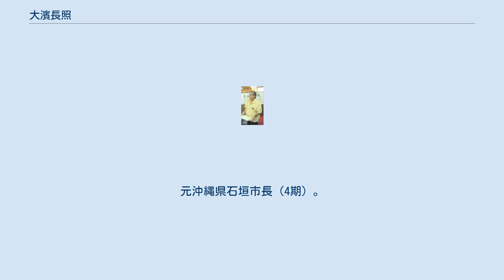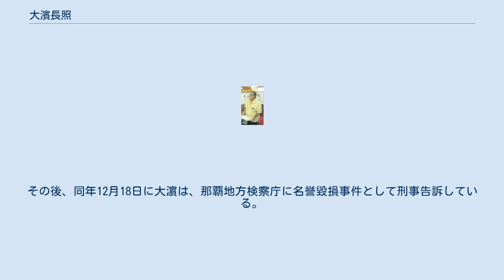大濱長照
大濵 長照（おおはま ながてる、1947年10月18日 - ）は、日本の政治家、医師。
元沖縄県石垣市長（4期）。
 2006年、陸上自衛隊第1混成団音楽隊のコンサートについて、石垣市民会館の使用を不許可にしたことがある。
2008年にも同様のコンサートが開かれたが、この時は自衛隊誘致を目指す民間団体八重山防衛協会が主催する形だったため、市民会館の使用を許可している。
 石垣市長であった2008年12月、石垣市議会で日本政府が「日本固有の領土」と主張する東シナ海の尖閣諸島について、「日本、中国、台湾で共同で研究調査すべきだ」と発言したことが明らかになった。
また、米軍機の石垣空港の使用に関連して「自衛隊も米軍も基本的には軍隊だ。人を殺すための国家の物理的な暴力装置だ」と述べて物議を醸し、発言を撤回した。
 2009年10月15日以降、元石垣市職員の女性が自身のブログで、2002年9月16日午前4時に、前日に開かれた石垣市主催の敬老会の打ち上げの3次会会場の料亭で当時石垣市長であった大濱から性的暴行を受けたと告発を行った。
 2009年10月26日以降、被害を受けたとされる女性が日本文化チャンネル桜に出演して一部始終を告白した内容が放映された。
この女性は暴行を受けた後、家に帰ると娘に伴われて病院に駆け込んで治療を受け、そのカルテが残されているとしている。
また、日本文化チャンネル桜は、大濵は事件後に女性に50万円を振り込んでいると報じた。
 大高未貴によると、女性は告発後に中傷などを受けるようになり、心臓発作を起こして入院した。
女性のブログは後に閉鎖されている。
 一方、大濵は2009年11月3日に会見を開き、疑惑を事実無根と否定するとともに、「一方的に誹謗中傷されているが、法的対抗措置をとるため準備にかかって今日に至った」「この件に対しては法廷で裁いてもらおうという態度で一貫していきたい」と見解を表明した。
これに対して、被害者とされる女性は「全面的に戦いたい。いったん出した真実は隠すことはできない。命をかけて対応する」と述べている。
その後、同年12月18日に大濵は、那覇地方検察庁に名誉毀損事件として刑事告訴している。